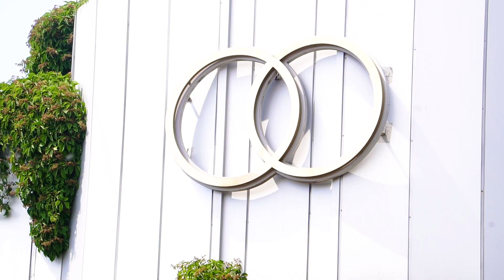Алекс и Вероника